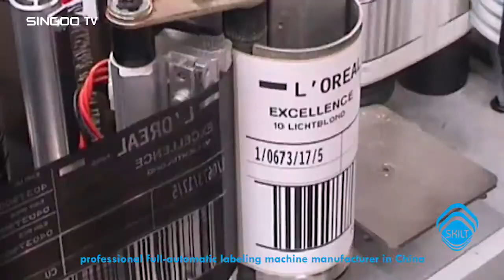SKILT Auto carton box Online Printing print and apply Labeling System Manufacturer